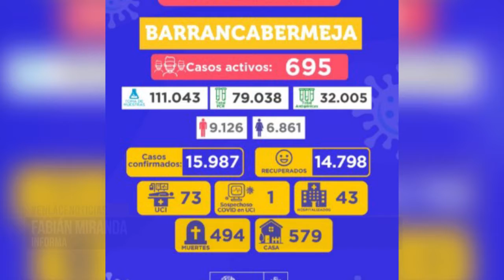Situación actual del Covid-19 en Barrancabermeja